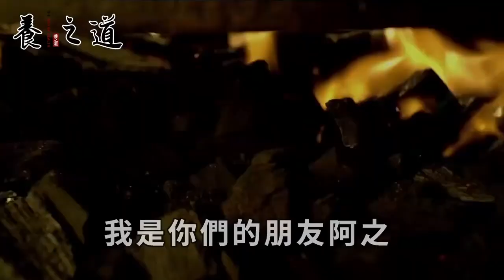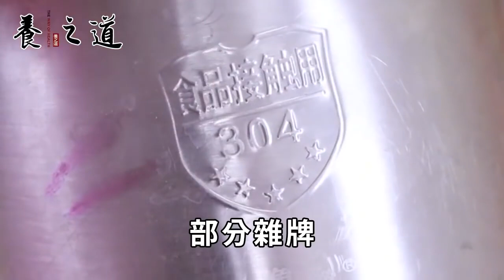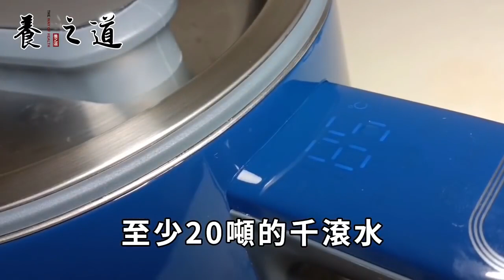長期用電熱水壺燒水喝，重金屬中毒、還致癌？原來我們都做錯了！醫生一次性全部告訴你